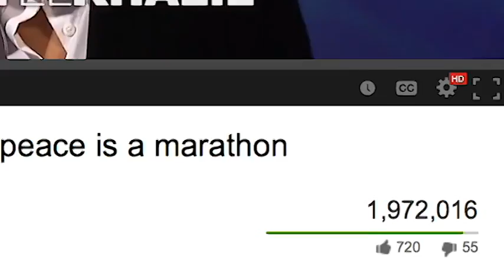May El Khalil, Maxim Chaaya, Fadi El Khatib & Nemr Bou Nassar- Mix FM radio show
Nemr Bou Nassar hosted P. May El  Khalil and Maxim Chaaya on his mix FM show and they had a blast talking about the upcoming BDL Beirut Marathon preparations for the Middle East most anticipated running event.
With interventions from LAU President Dr Jabra and Basketball sensation Fadi El Khatib, the show was rich with laughter and excitement
See you all this November 10!